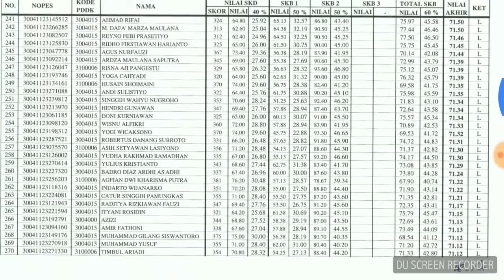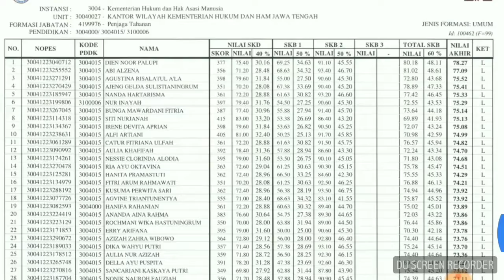Lulus cpns kemenkumham jawa tengah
Selamat ya.